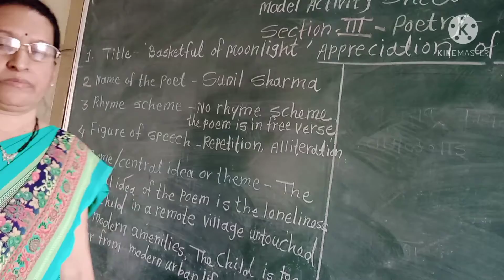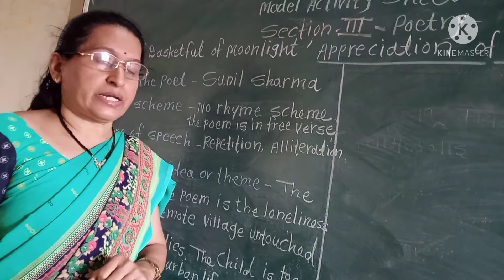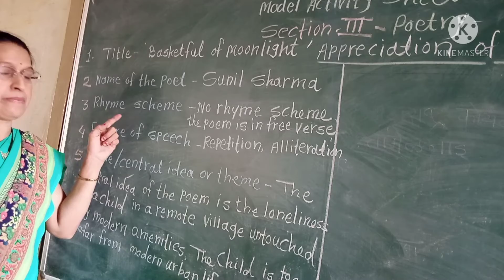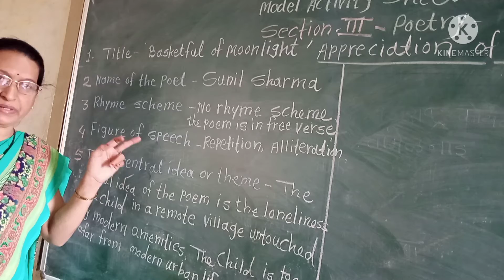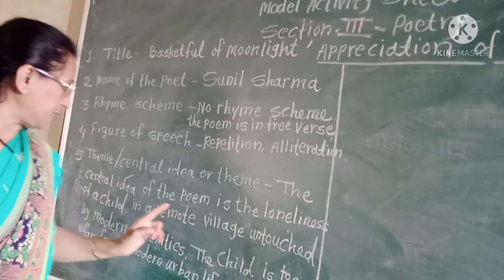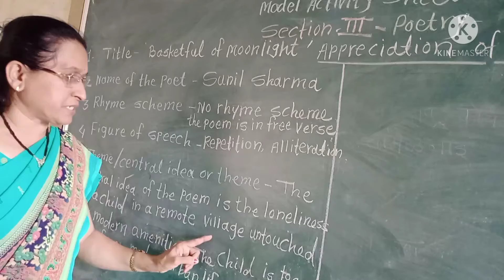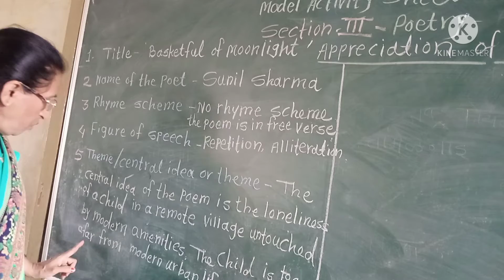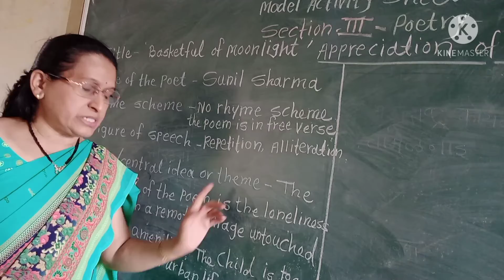Model Activity Sheet, paper solution.. Question no.3(B). by Mrs Swati Rao..